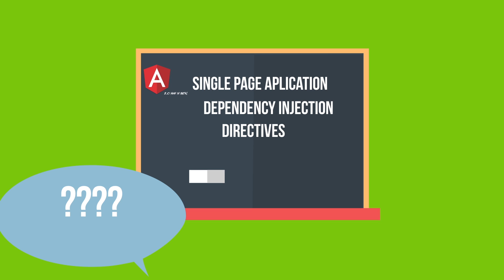Curso AngularJS - Apresentação